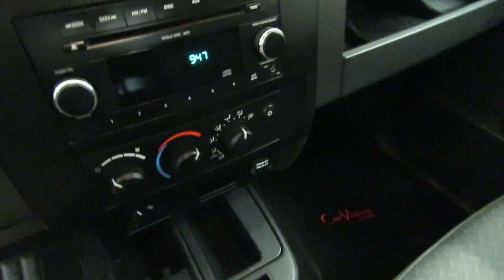2009 Dodge Dakota Bighorn/Lonestar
Stock: 789579

2009 Dodge Dakota Bighorn/Lonestar
Car Vision has a wide selection of exceptional pre-owned vehicles to choose from, including this 2009 Dodge Dakota.

Why gamble on purchasing a pre-owned vehicle when you can get a CARFAX Buyback Guarantee for free from Car Vision. With its full CARFAX one-owner history report, you'll know exactly what you are getting with this well-kept Dodge Dakota.

With 4WD, you can take this 2009 Dodge Dakota to places roads don't go. It's all about the adventure and getting the most enjoyment out of your new ride. Low, low mileage coupled with an exacting maintenance program make this vehicle a rare find.

This Dodge Dakota Bighorn/Lonestar is in great condition both inside and out. No abnormal "wear and tear".

More information about the 2009 Dodge Dakota:

The 2009 Dodge Dakota is one of just a few mid-size pickups, more practically sized for city driving yet almost as capable as its full size counterpart. While the Dakota is no longer the only mid-size truck offering a V8 engine, it still wears the crown for best-in-class towing capacity. Along with its beefy powertrain the 2009 Dodge Dakota offers loads of comfortable interior space and storage.

This model sets itself apart with best-in-class hauling and towing capability, powerful available V8., abundant interior storage, and Compact size